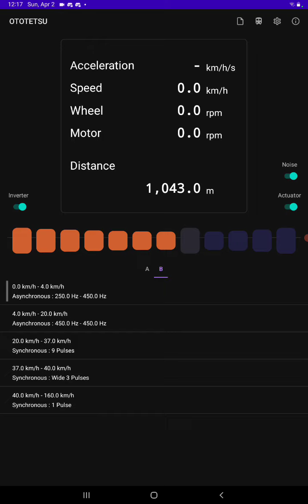Ototetsu: Nankai 8300 series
Nankai 8300. Both IGHT and SiC versions are similar